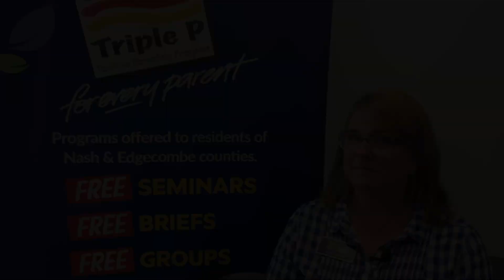DEPC Triple P Group Sarah Winters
@downeastpartnershipforchil5304 Video to promote Positive Parenting strategies for parents of young children.